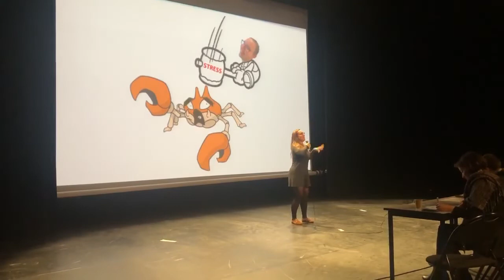Ma Thèse en 180s Manon JAUD Présélection régionale 2020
Performance de Manon Jaud lors des présélections régionales à Toulouse le 12 février 2020 dans le cadre du dispositif Ma Thèse en 180s.